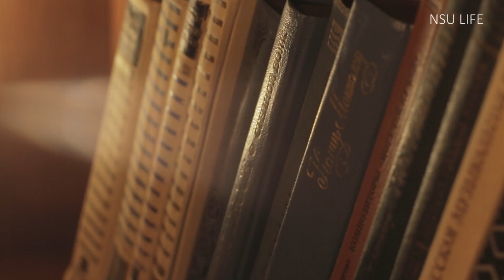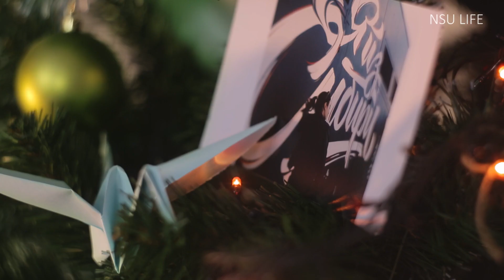С Новым годом, Катя!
В общем, в этом году мы всей редакцией решили поучаствовать в Тайном Деде Морозе НГУ, и нашей подопечной оказалась студентка Гуманитарного института Катя Аверина. Ну что, Кать, с наступающим!))